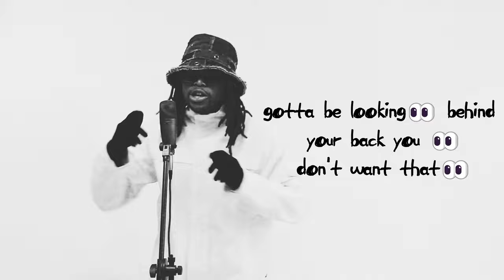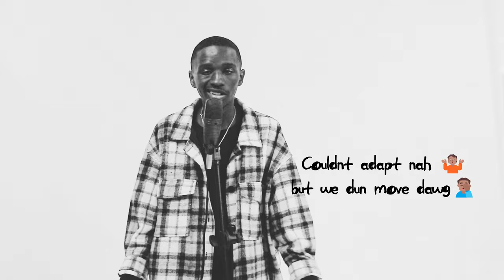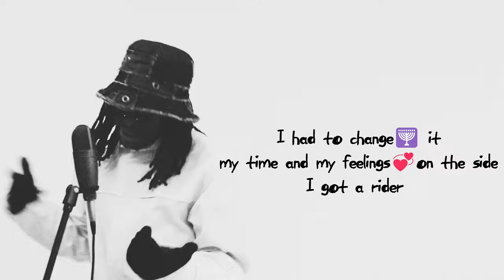Ox feat MBL Legitimate - Daily Nightmares(lyrical video)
"Daily Nightmares" is a poignant and introspective song that delves into the complex challenges faced by today's youth. The lyrics paint a vivid picture of the struggles with drug abuse, the heartache of shattered relationships, and the weight of feeling misunderstood and unsupported. Through emotive melodies and evocative storytelling, the song captures the raw emotions that come with navigating these trials.

Composers : Tetra OTB
Composer : MBL Legitimate
Lyrics : Simon Pfano Mphaphuli
Lyrics : Lukhanyo Mzanywa